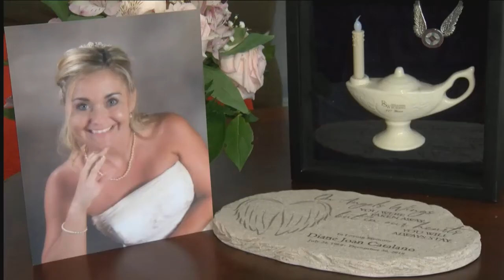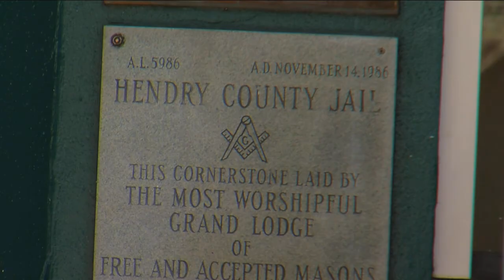Teen arrested for deadly shooting at LaBelle home